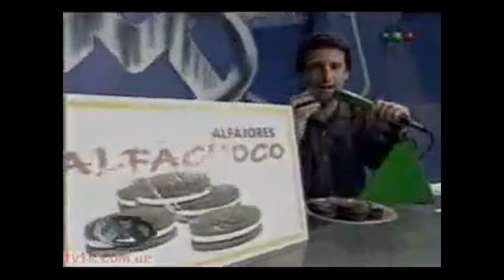Videomatch - Videomatch sin Marcelo 01 - Jackie Keen - Sin interrupciones